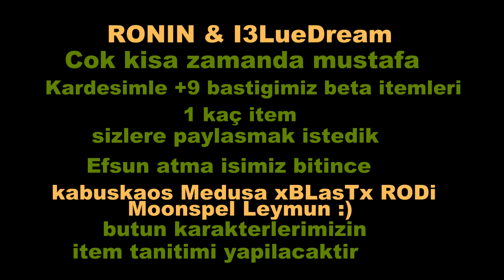RONIN+9 beta item tanıtımı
♛ Desteklerini Eksik Etmeyen Herkeze Teşekkürker ♛
☛ METİN2 TR RONIN